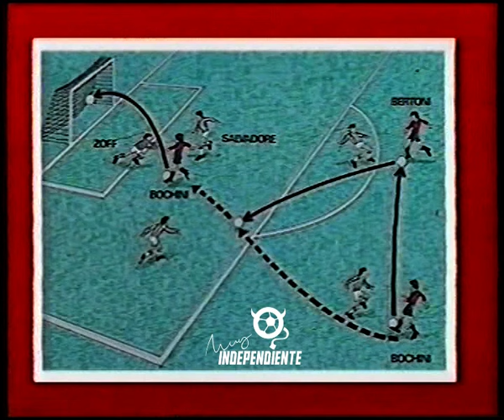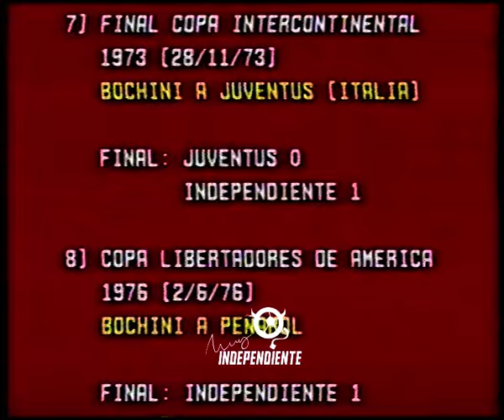Grandes goles de INDEPENDIENTE / Material de archivo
Especial material de archivo de El Gráfico presentando "70 grandes goles de INDEPENDIENTE". Un repaso de los años más gloriosos del Rey de Copas con mucho énfasis en la etapa de Ricardo Enrique Bochini.